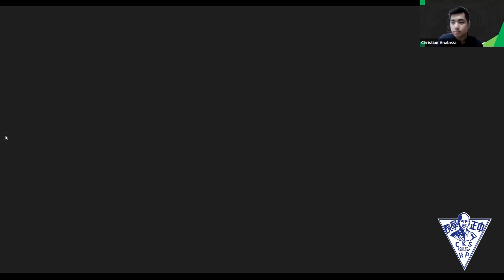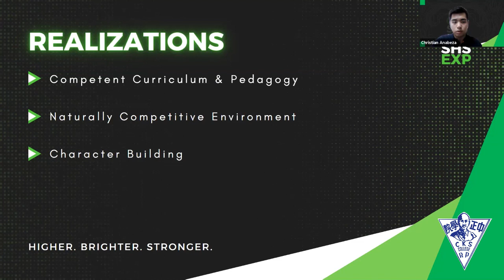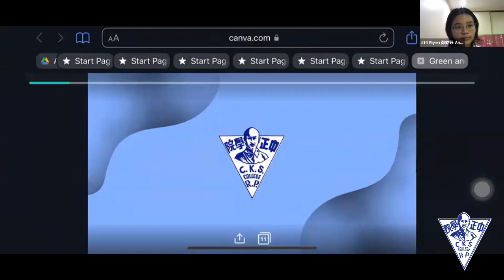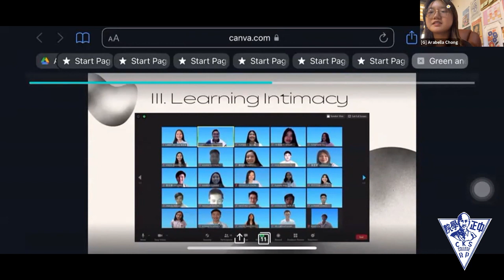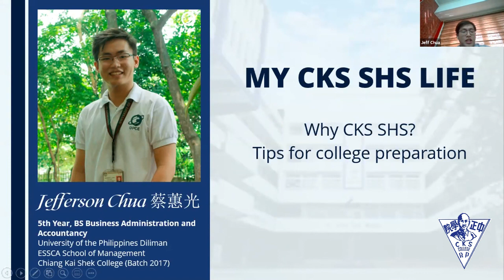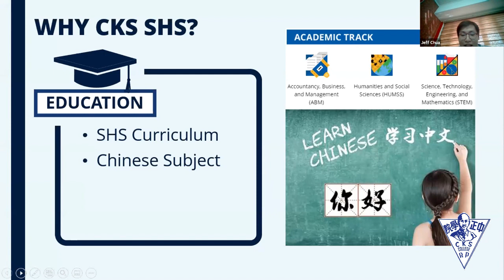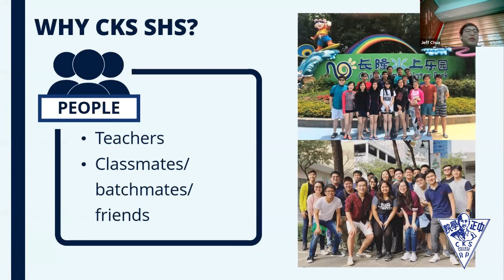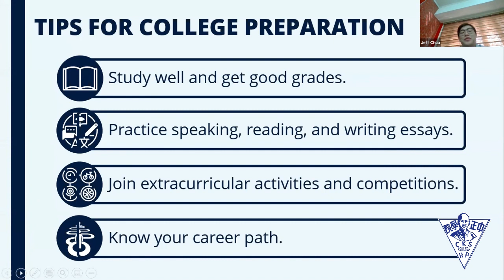A Peek into CKS-SHS Life